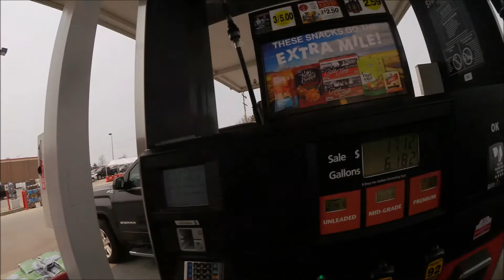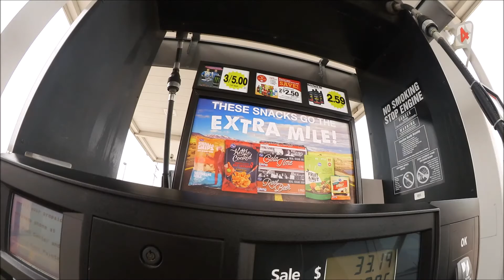What Did I See In This Drive - Thru? (Day 1,078) 4-13-2018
What did I see when I went through this Drive Thru?